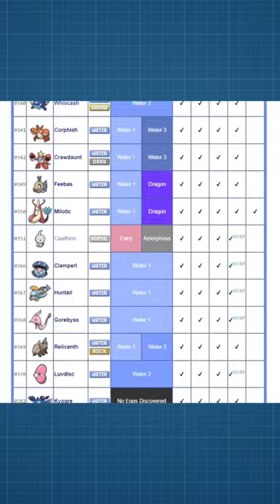Scald is back in the Teal Mask DLC of Pokémon Scarlet and Violet, but not really...